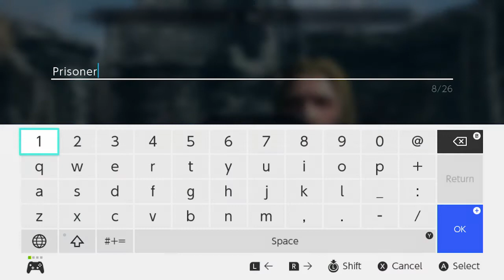Skyrim : les 16 premières minutes sur Switch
Découvrez le début d'une grande aventure dans Skyrim sur Nintendo Switch.